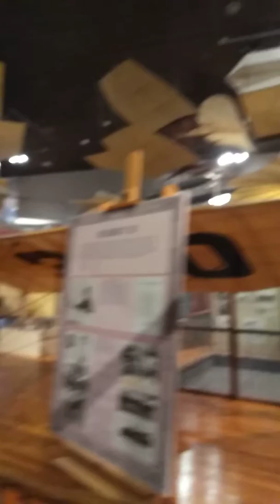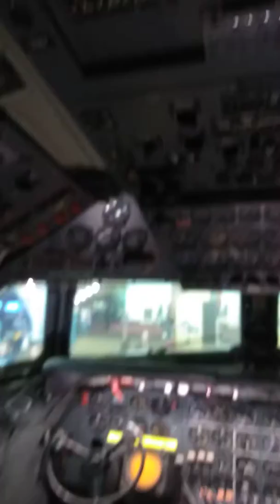Smithsonian Air & Space Museum!